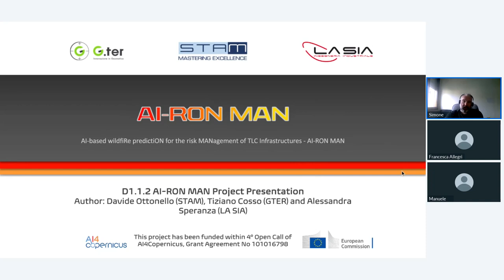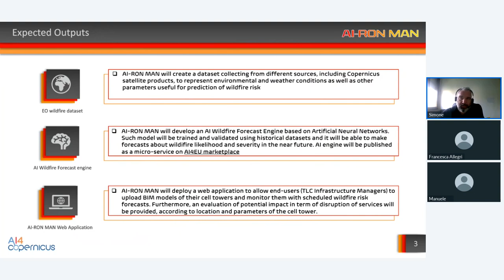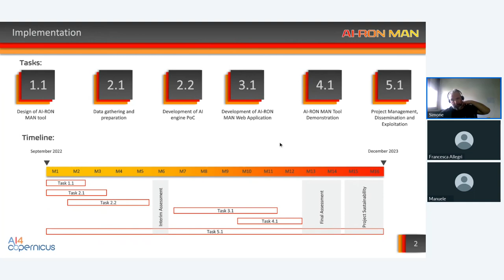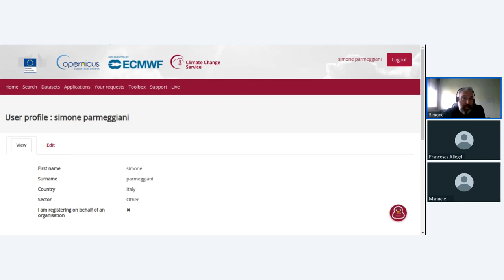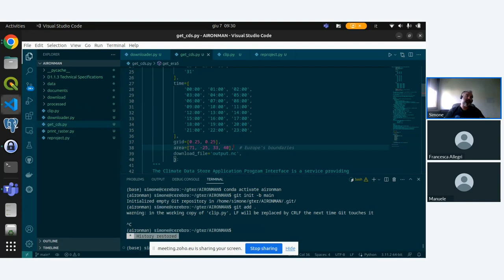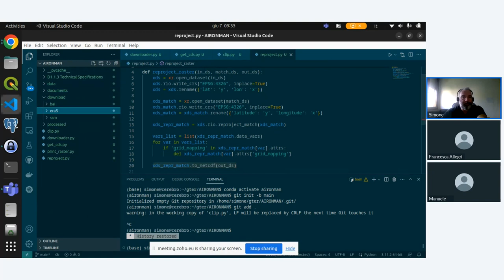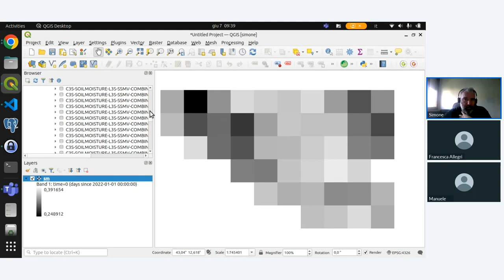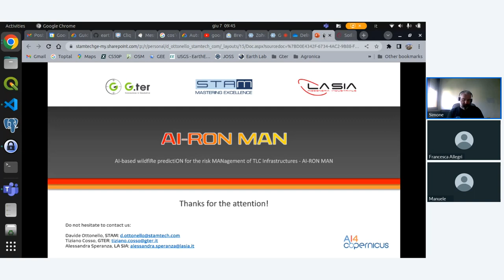Geobreak 58 - Il Progetto AI-RON MAN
In questo Geobreak presentiamo il progetto AI-RON MAN per il monitoraggio degli incendi boschivi nelle zone in cui sono presenti infrastrutture di telecomunicazione.